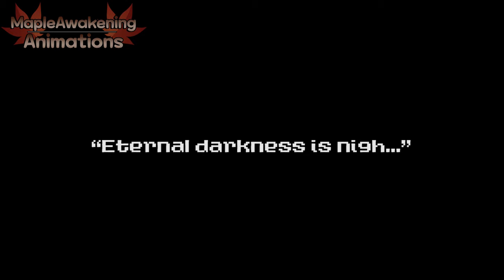🍁MapleStory: Tales of Legends (Episode 7)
The legendary final battle against Lord Zadimus begins!

This is MapleStory: Tales of Legends (メイプルストーリー: テイルズ オブ レジェンド), a flash animation series that is basically my very own side-story to the original game taking place before the fall of the Black Mage. You do not need to understand MapleStory to watch this series!
Special thinks to:
Timestamps:
Startup: 0:00 - 0:03
Opening Credits: 0:04 - 1:39
Previously 1:40 - 3:10
The Losing Battle (Plot 1) 3:11 - 3:52
Episode Title: 3:53 - 3:57
What Happened to EVA Assassin?! (Maple Limitless 6 Recap) 3:59 - 4:44
FIGHT BACK! FIGHT BACK!! 4:45 - 5:22
On Our Way! 5:23 - 5:34
Shinn and Secondo stays to help! 5:35 - 5:57
Saito and Rin VS Zadimus 5:58 - 9:11
Christina VS Invertor (Inverted Smash Mushroom) 9:12 - 11:36
Have faith... (Plot 2) 11:37 - 12:25
Call upon the Cygnus Knights... 12:26 - 12:39
Shinn and Secondo VS Zadimus 12:40 -  14:20
No More Holding Back 14:21 - 15:31
Fight With Me One More Time... 15:32 - 16:24
Zadimus Revives True Hilla and Fuses! 16:25 - 17:26
Maddy's Message for Vince (Cliffhanger) 17:27 - 17:49
...Outro... 17:50 - 18:38
This series is inspired by Rise of the Mushroom Kingdom, Super Mario Bros Z, Power Star (Mario), Ys (Series), Octopath Traveler, Tales Of (Series) and various JRPG and MMO's I love playing!